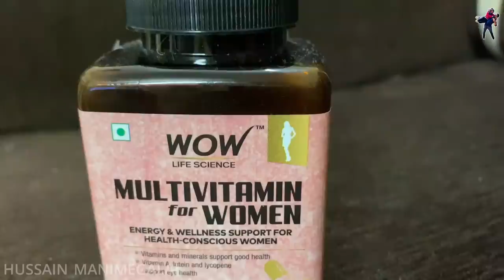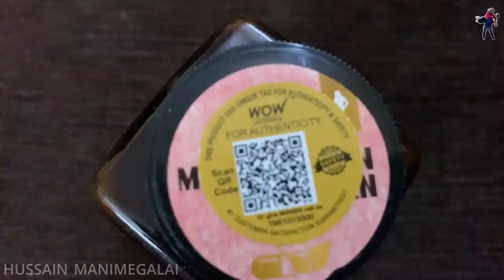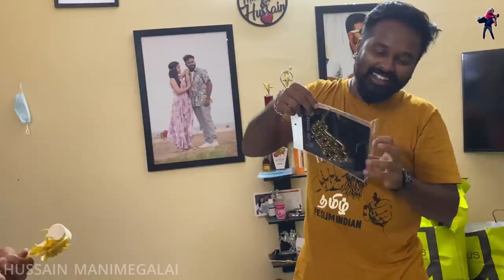Guna’s bday Surprise Vlog 🎉🎂 | Hussain Manimegalai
WOW LIFE SCIENCE MULTIVITAMIN FOR WOMEN - 60 capsule

Follow us on :
Hussain